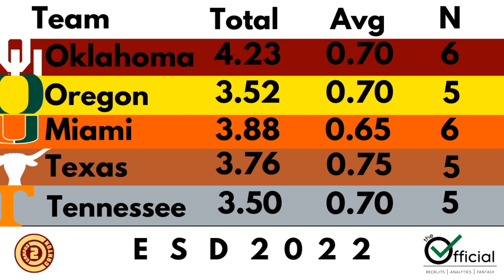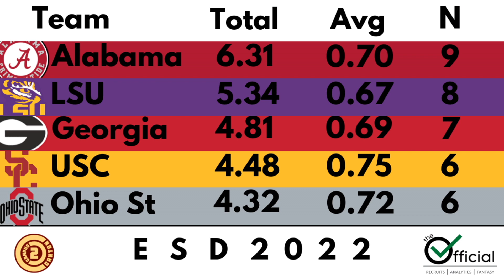The Official - ESD WRAP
Alfred (@AlfredJF) is joined by Matt (@BigWRguy) and David (@solvingfootball) to discuss the day was was ESD 2022!

All you need to know about recruiting for the 2022 class in a short wrap up of the day's action!